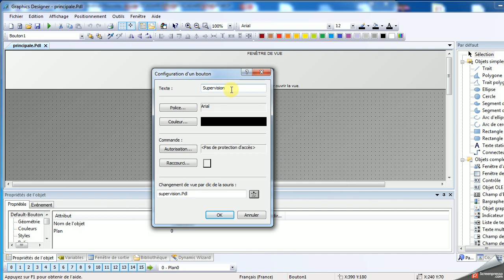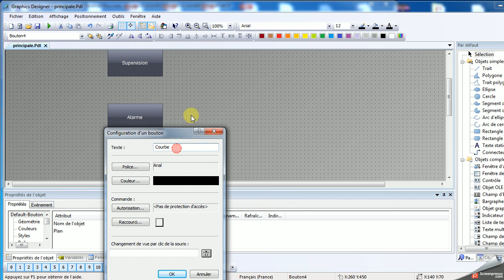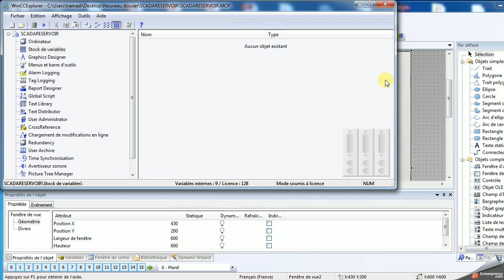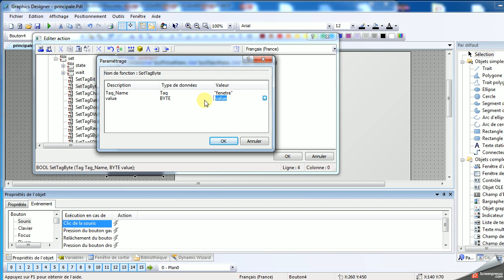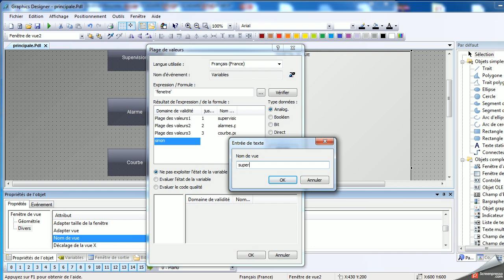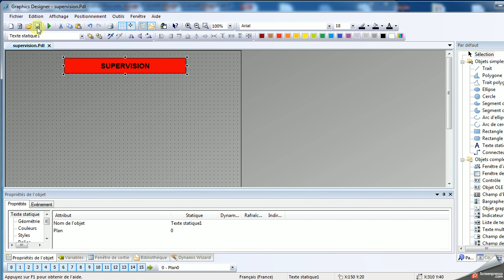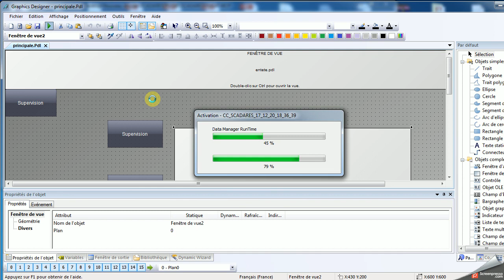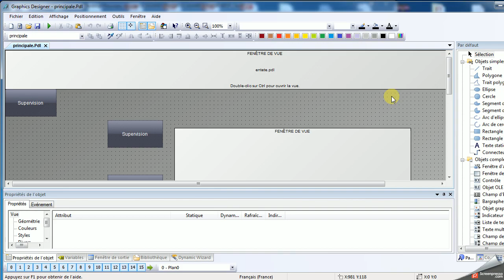WINCC V7 TUTORIAL PART2